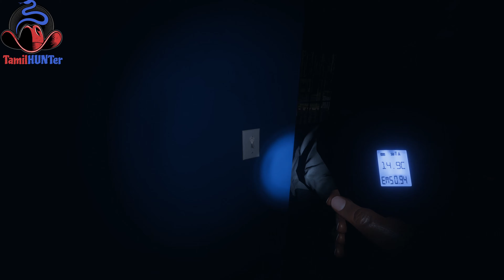பேய் புடிக்க போலாமா! | Phasmophobia | Wraith Ghost | First win | TamilHUNTer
Hi all,

I am Udh4y who is regularly started playing and streaming Phasmophobia Tamil live. Phasmophobia live in tamil will be streamed weekly 4 days a day. I also play many challenges in phasmophobia solo live (phasmophobia tamil solo live) as well as no evidence challenge, random map solo challenge, High school solo challenge, Asylm solo challenge. Thank you for the support.

Hi all,
We are new players practicing to become good Entertainers of Tamil gaming.

Daily live timing 9 pm to 11 pm

Computer Specifications :
Processor: Intel® Core™ i7-6700
Graphics card : MSI Geforce GTX 1060 Gaming (6GB)
Mother board : Gigabyte z170m-d3h
RAM : 16GB DDR5
Cabinet :
28" 4K Monitor: BenQ EL2870U
Headphone : Sony WH-CH700N noise cancelling